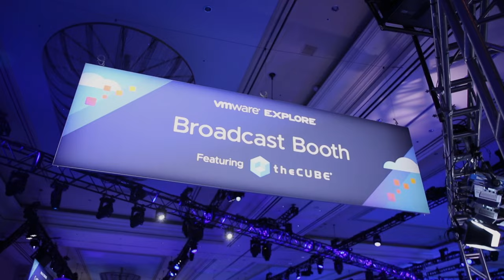Join theCUBE for Our Exclusive Coverage VMware Explore 2024 | Official Trailer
Get ready for theCUBE’s live coverage at VMware Explore from August 26-28! Tune in as we deliver on-the-ground insights and exclusive interviews with top private cloud specialists, virtualization insiders, analysts, and thought leaders.

Dive deep into the latest developments and cutting-edge innovations in enterprise computing, including groundbreaking advancements in private AI and much more. Don’t miss this opportunity to stay ahead of the curve!

Read up on what to watch for at VMware Explore 2024